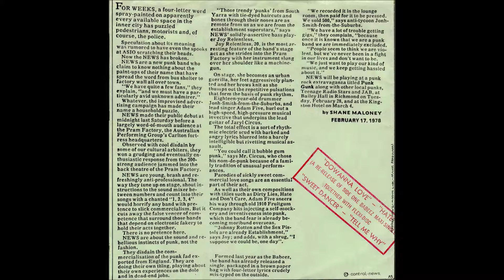News - Dirty Secrets (FULL 7´´+Flexi 1978)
Dirty Secrets   Vinyl, 7"+ Flexi-disc, 7" 1978 Australia
A Dowanna Love   0:00
B Hate   01:56
C1 Sweet Dancer Au Go-Go   05:05
C2 Tell Me Why 07:50